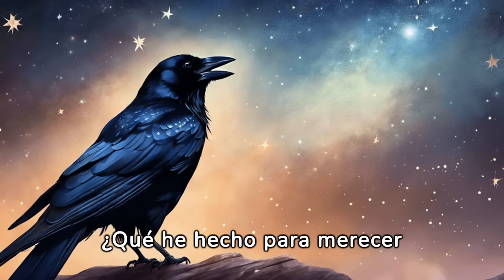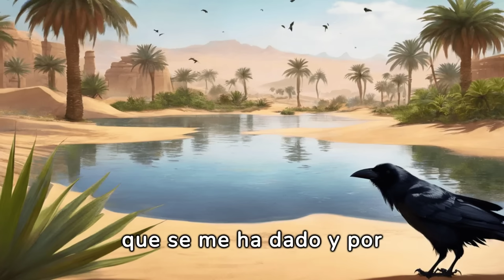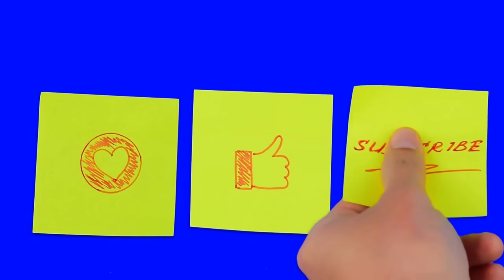El CUERVO que se QUEJO CON DIOS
Deja que esta historia te inspire a conectarte con la gratitud y encontrar la dicha en los detalles más simples. Sonríe, agradece y abraza la vida, porque el presente es el único tesoro que poseemos.